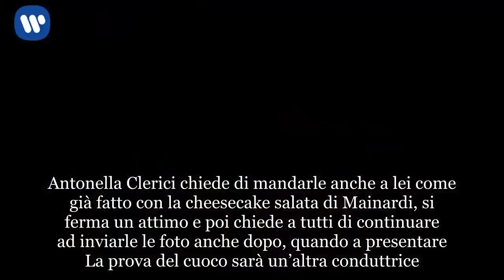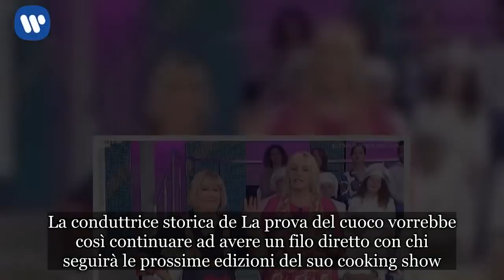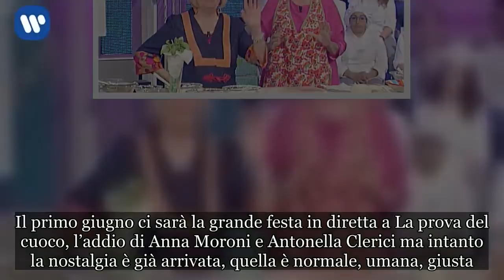Nostalgia per Antonella Clerici, fa una richiesta al suo pubblico e ricorda i bei tempi con Anna Mor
Antonella Clerici è sicura della scelta che ha fatto, lasciare La prova del cuoco dopo 18 anni non è semplice ma è tranquilla, nostalgia a parte (foto). Quella è inevitabile e infatti nella diretta di oggi de La prova del cuoco Antonella si è lasciata andare ai ricordi e non solo, ha fatto una richiesta al suo pubblico. Nello spazio con Andrea Mainardi lo chef atomico suggerisce ai telespettatori di pubblicare sui social le foto del timballo di riso che ognuno farà a casa. Antonella Clerici chiede di mandarle anche a lei come già fatto con la cheesecake salata di Mainardi, si ferma un attimo e poi chiede a tutti di continuare ad inviarle le foto anche dopo, quando a presentare La prova del cuoco sarà un’altra conduttrice. La Clerici non fa il nome di Elisa Isoardi né di altre e questo lascia pensare che non sia molto felice della scelta fatta dalla Rai. Sarà che il nome della Isoardi non è ancora ufficiale ma intanto la richiesta di Antonella è che il pubblico non si dimentichi di lei. La conduttrice storica de La prova del cuoco vorrebbe così continuare ad avere un filo diretto con chi seguirà le prossime edizioni del suo cooking show.   Chissà se di questo sarà felice chi arriverà per sostituirla. ANTONELLA CLERICI LASCIA LA PROVA DEL CUOCO MA E’ GIA’ NOSTALGIA Intanto, sono già iniziati i saluti perché dopo l’addio a La prova del cuoco di Federico Quaranta già impegnato con Linea Verde, è il momento di Anna Moroni.  La maestra in cucina lascerà con la sua Antonellina il programma che hanno portato al successo. “Queste ultime settimane abbiamo deciso con Anna Moroni di congedarci per sempre proponendo quelli che sono stati i cavalli di battaglia di Anna in questi anni”.  Così Anna Moroni oggi ha proposto una ricetta già vista addirittura nel 2002, i sorrisi ripieni. La Clerici ne approfitta per ricordare le canzoni del passato, dal Coccodrillo come fa alle Tagliatelle di Nonna Pina. Ricorda anche che il primo libro di cucina è stato un vero successo e ovviamente portava la sua firma e le ricette di Anna Moroni. Il primo giugno ci sarà la grande festa in diretta a La prova del cuoco, l’addio di Anna Moroni e Antonella Clerici ma intanto la nostalgia è già arrivata, quella è normale, umana, giusta.